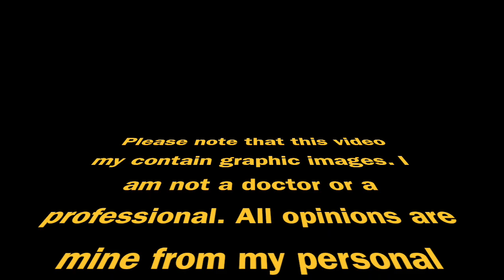My Breast Implant Experience / Removing And Replacing Implants / Surgical Bra / Medications / Part 4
This video is about me having to remove and replace my deflated implants.

I'm not a doctor or licensed professional, all opinions are my own from my experience.

My Surgical Bra

My Doctors info

Board Certified Plastic and Reconstructive Surgeon

Dr. Arvin Taneja

Offices in Pasadena, CA and Newport Beach, CA

Feel free to let him know you found him thru me Shelly Rio